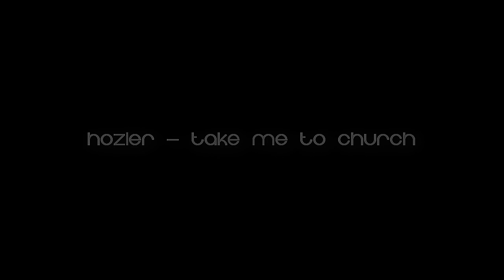harry + louis || take me to church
I can't understand what the actual f*ck is happening in the fandom now. I really can't understand.
"Not that important", the bum thing, oh seriously?

Coloring: Nuur Salvatore